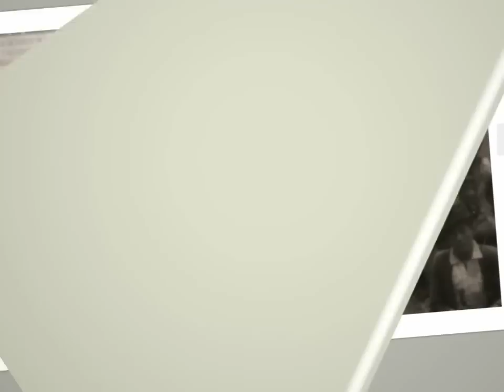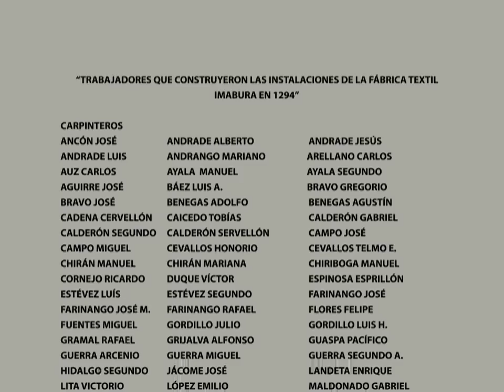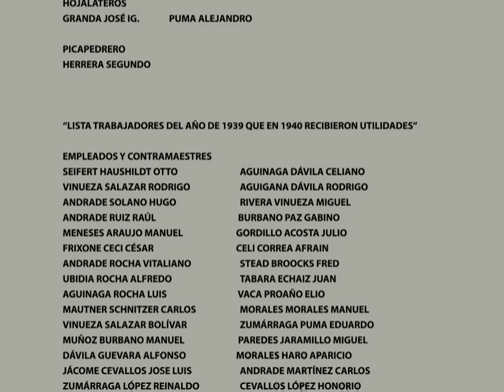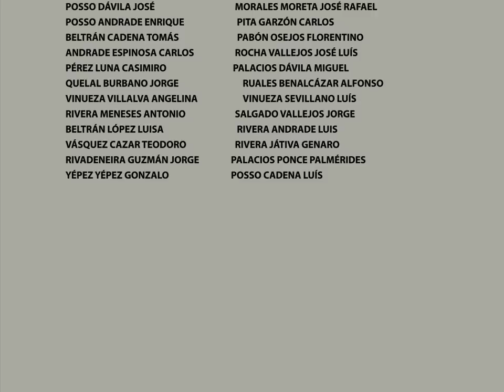Extrabajadores Fábrica Textil Imbabura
Henry Mello
Productor de audio y vídeo profesional